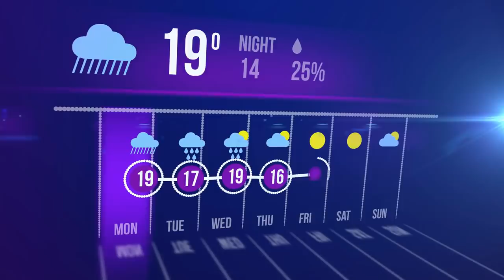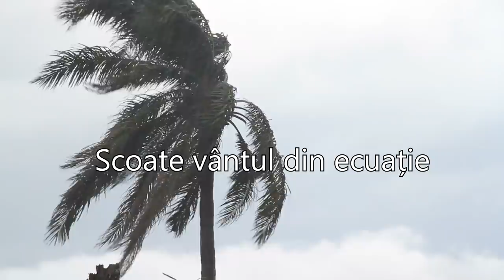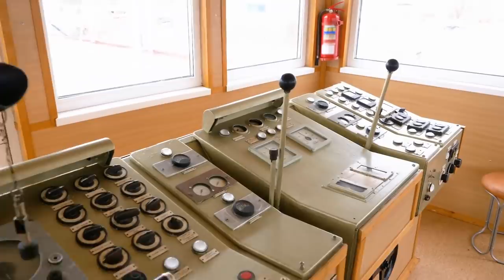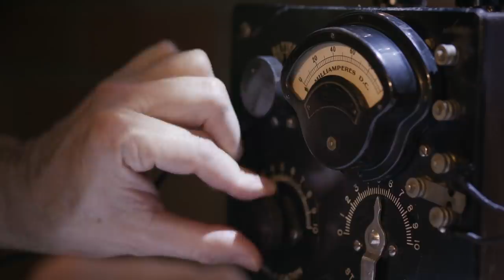Ce Faci Daca Esti Pe Mare In Timpul Unei Furtuni